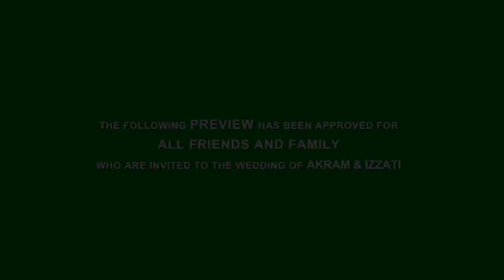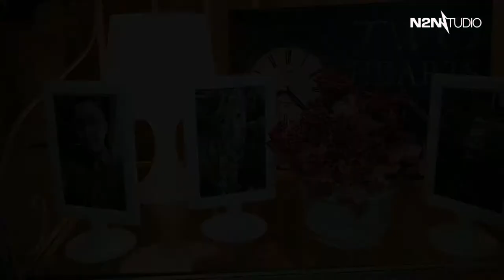Wedding Video Trailer (Akram & Izzati) - N2N Studio